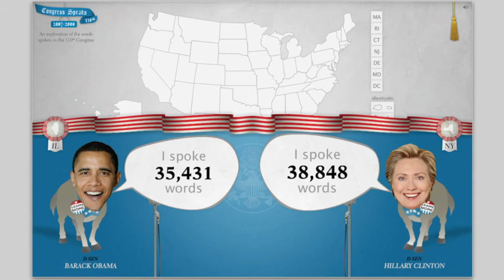Congress Speaks: A cheeky data visualization of the words spoken in the U.S. 110th Congress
When we saw that there had been over 14 million words spoken by the United States 110th Congress, we wondered who had been doing all that talking, and more importantly, what had they been saying?

Working with public domain information and data (graciously provided through the Sunlight Foundation, Times Developer Network, and the San Francisco Chronicle), we mashed-up, designed and developed this visualization to allow people to explore our congressional legislators to see which among them had the golden tonsils.

So who won the award for being Most Loquacious?

Why, it was Democratic Representative Sheila Jackson Lee of Texas, of course.